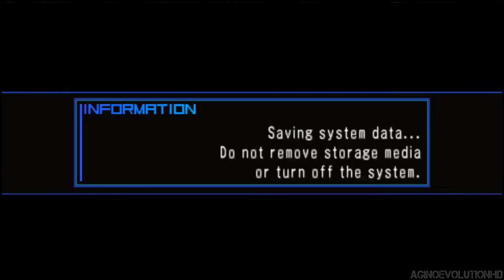Black Rock Shooter: The Game Gameplay Part 21 - Walkthrough Playthrough Let's Play - No Commentary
««« Description»»»

» System Use/Played on : ppsspp

In the year 2032, Earth suddenly comes under attack from a group of aliens, turning the planet into a warzone. Nineteen years later in 2051, the last twelve humans alive awaken Black Rock Shooter to help battle against the aliens. However, there is more to BRS' existence than being a mere weapon. ««« Recording Device/Program »»» XSplit

Black Rock Shooter: The Game Gameplay Walkthrough - Part 1 (Video Game) (PS4/PS3/Xbox One/Xbox 360/PC) will include: beta, man, (Video Game),
gameplay,walkthrough, part 1, part, video, game, ps3, ps4, xbox one, xbox 360, pc, wiiu, ios, android, 3ds, trailer, final, clip,
ending, boss, secret, guide, how, to, easter, egg, achievement, trophy, credits, finale, full, movie, soundtrack, free, roam,